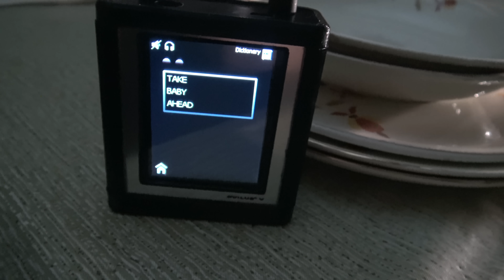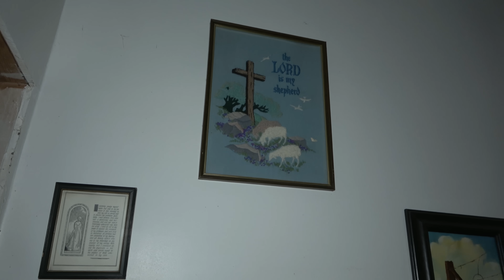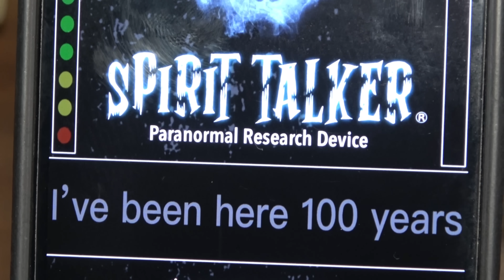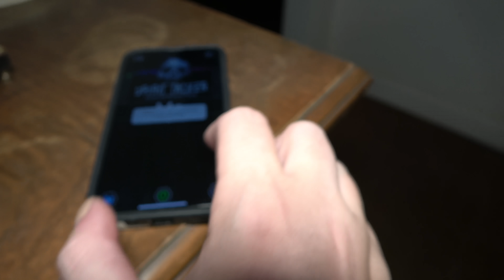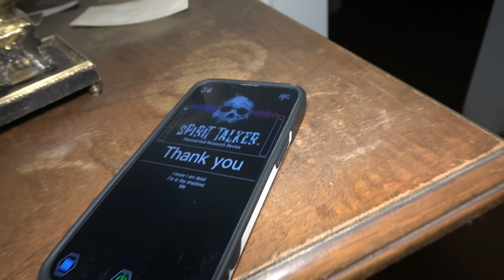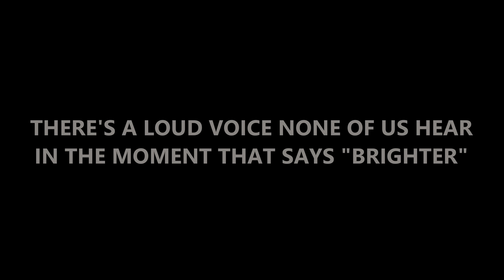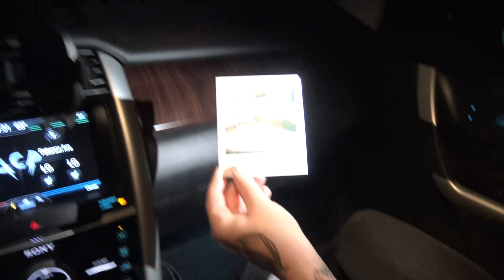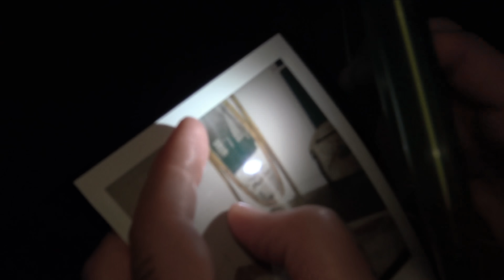FAMILY HAUNTING Home Wanted us OUT! (Patterson House) | Ghost Club Paranormal Investigation | 4k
Jade and Mandy step foot into the Patterson family home where the spirits are not quiet about wanting them out!

NIGHT VISION CAMERA
SPIRIT LIGHTS
PARANORMIC SPIRIT BOX
KII METER
REM POD
SENSOR BALLS
SB7 SPIRIT BOX
EVP RECORDER